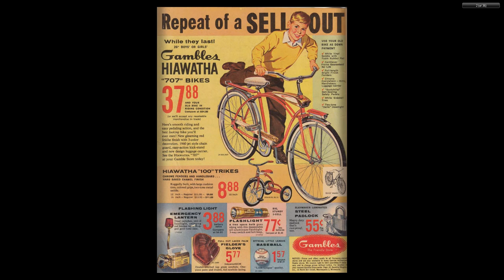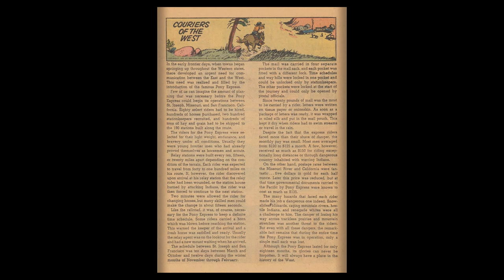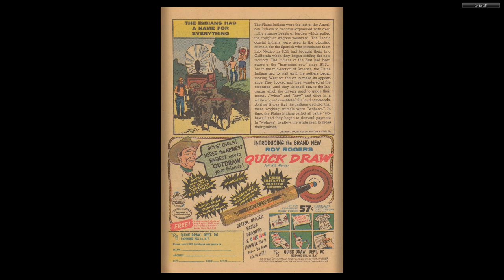Roy Rogers And Trigger 138 1960